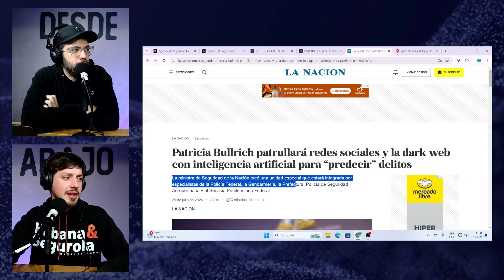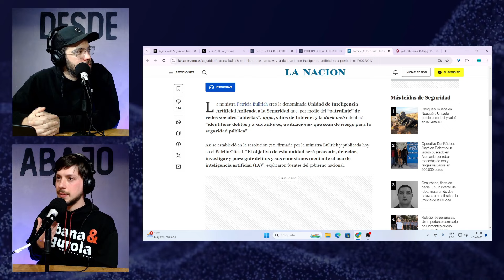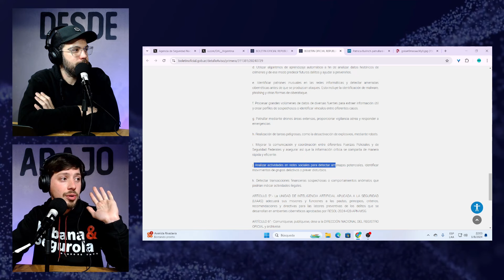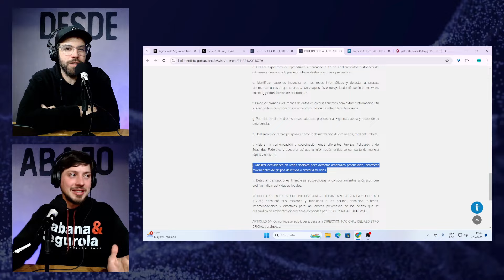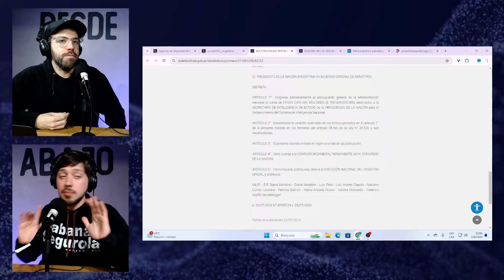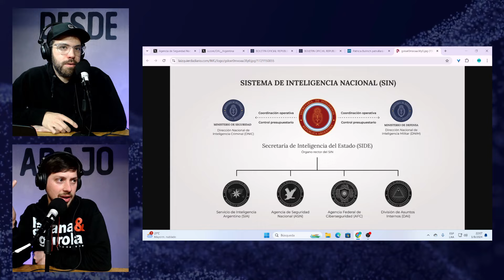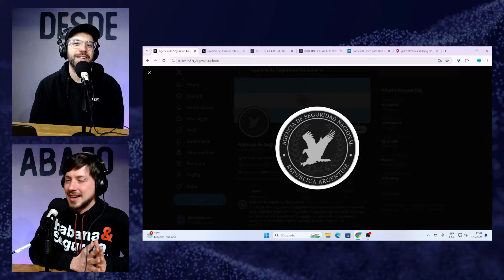El GOBIERNO CONTROLA REDES con INTELIGENCIA ARTIFICIAL 🤖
Tiene como función prevenir y predecir conductas delictivas a través de la aplicación de inteligencia artificial especializada.

La normativa se publicó días después de conocerse el decreto para aumentar los fondos reservados para la Secretaría de Inteligencia del Estado.